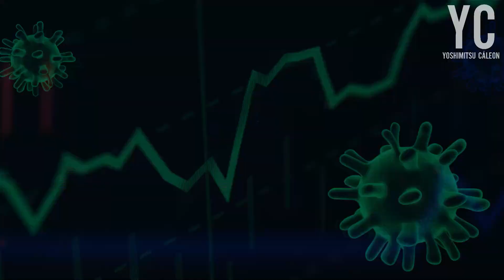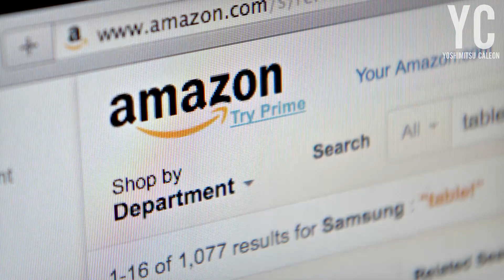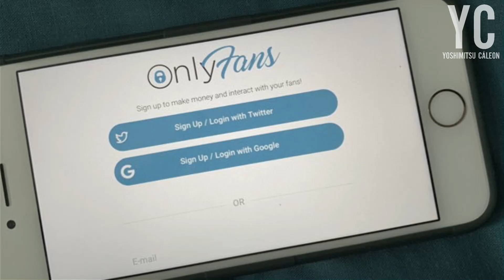La espeluznante experiencia de una chica de OnlyFans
A mediados del pasado 2020 una chica que decidió abrir una cuenta de OnlyFans para ganar algo de dinero se vió envuelta en una historia desagradable cuando un sujeto comenzó a ir trás ella